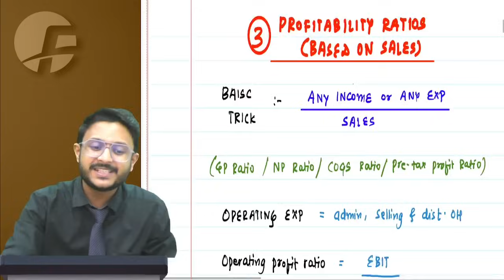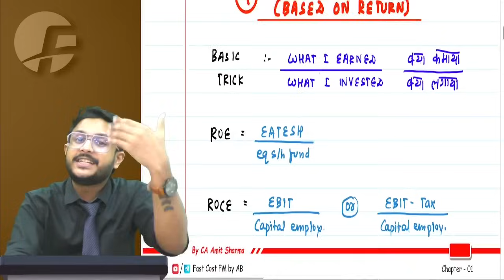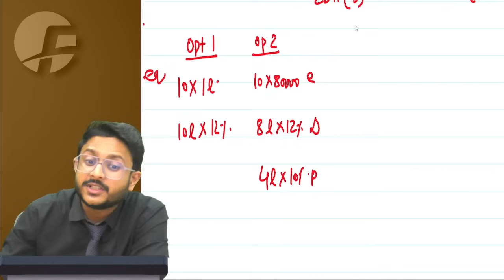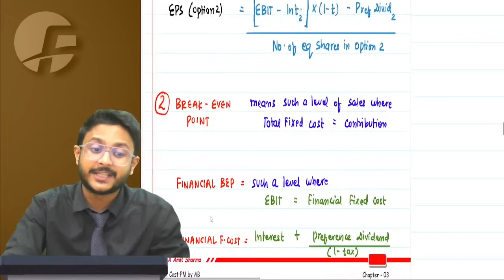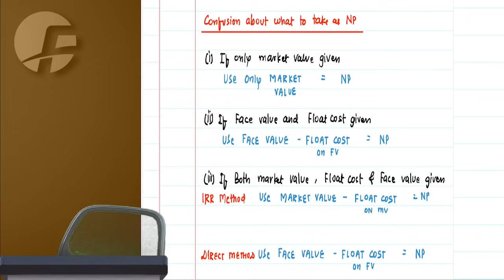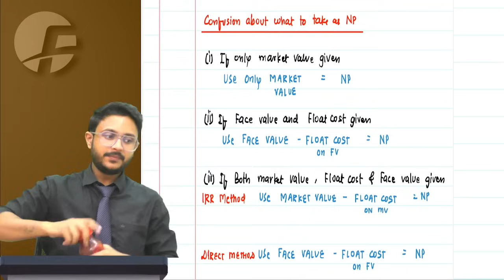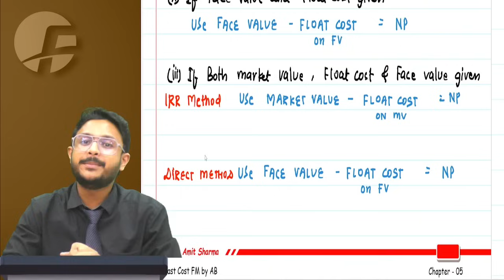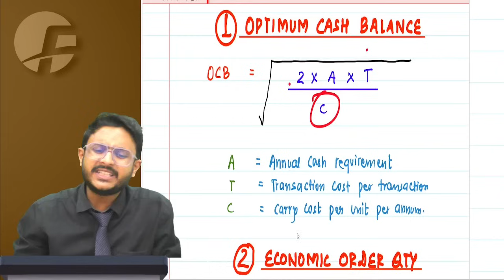ALL FORMULAS OF FM IN 30 MINUTES I FINANCIAL MANAGEMENT I MAY 24 I CA AMIT SHARMA (AIR 30)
Hey Buddies, we have covered all formulas of FM in 30 minutes.

PDF IS SHARED ON THE TELEGRAM GIVEN BELOW.

Yours,
Amit Bhai